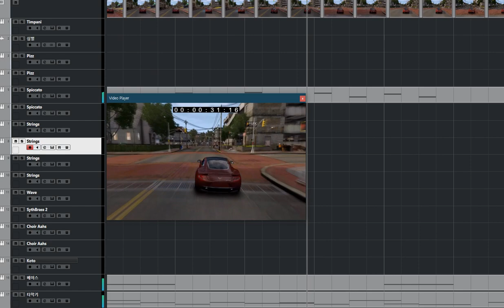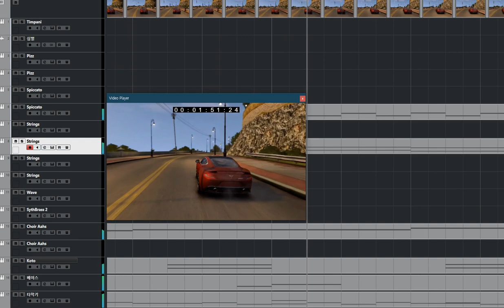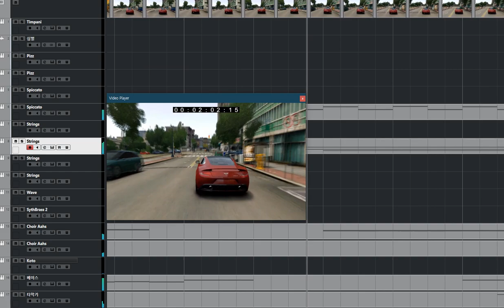[청음] GTA IV - Soviet Connection